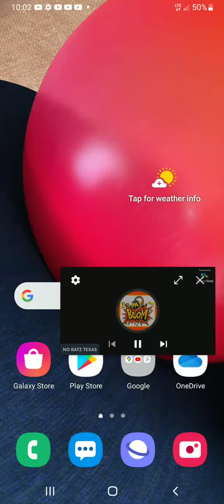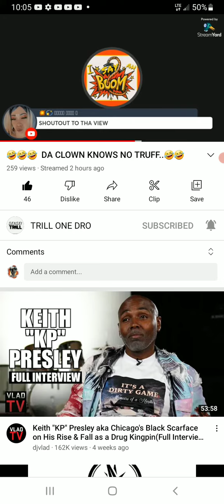CHALLENGE 🐀 AND WHO WORK FOR DRIP